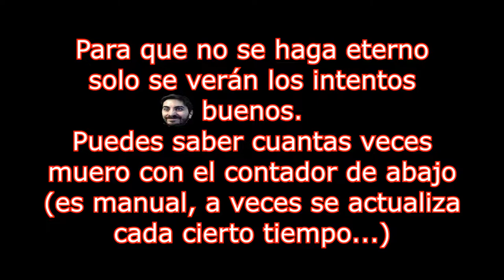🔥💀WTF?????🔥💀Misión 9: Laboratorios Lázaro🔥DOOM 2016🔥Con Restricciones🔥🔴EP.20🔴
🔥💀WTF?🔥💀Misión 9: Laboratorios Lázaro🔥DOOM 2016🔥Con Restricciones (Sin Runas ni Mejorar Armas)🔥🔴EP.20🔴